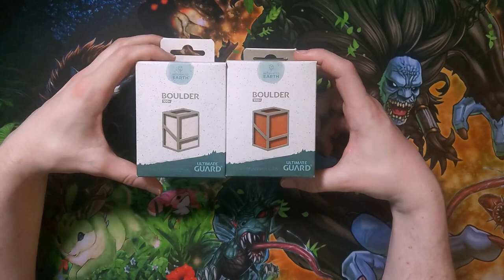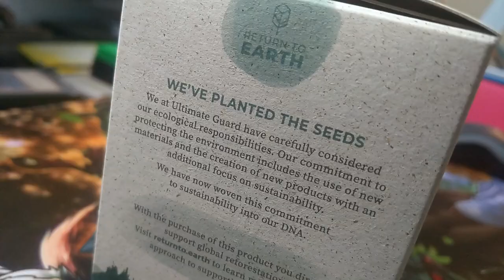SCHÜTZ DEINE KARTEN RICHTIG | ULTIMATE GUARD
Ultimate Guard war so nett und hat mir den Return to Earth Boulder zugeschickt und den gucken wir uns heute einmal an. Deckboxen und Zubehör braucht ja jeder und Ultimate Guard hat da echt viel von. Ich hoffe ihr habt Spaß an meinem Kontent und lernt sogar etwas dabei in diesem Sinne bis zum nächsten Video.

Euer Aubertin.